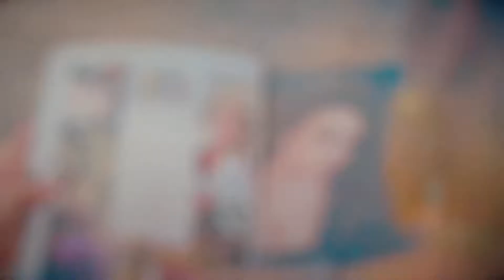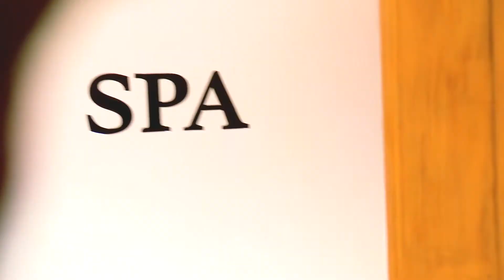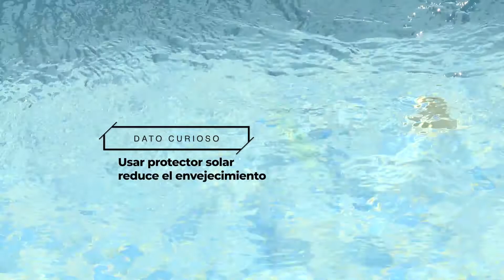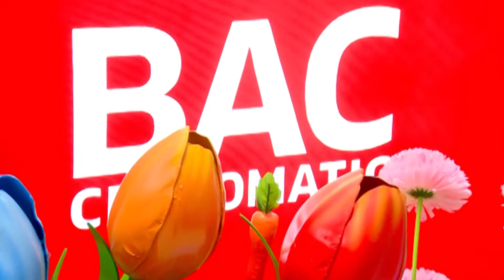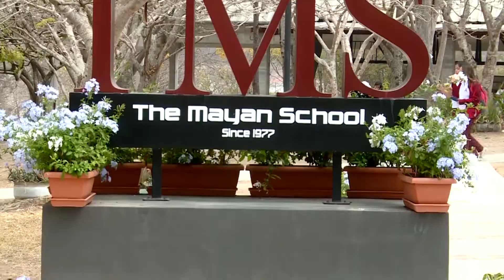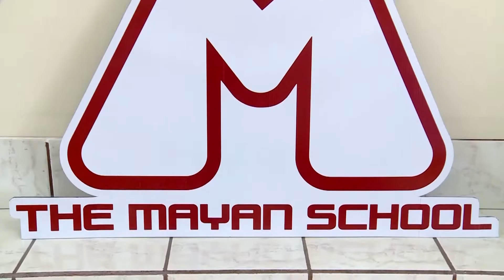CROMOSTV: Episodio 2 - Temporada IV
CROMOSTV
Episodio 2 - Temporada IV

En este programa te presentamos lo último en tendencias y eventos más exclusivos. Acompaña a Keeley y Lucía al Hotel Real Intercontinental de Tegucigalpa donde nos enseñan todo lo esencial para tener una “staycation”. Además te llevamos a la apertura del Easter Village en Multiplaza donde tus pequeños podrán pasar un mágico momento rodeados de miles de sorpresas. Lucía nos lleva al making of de nuestra espectacular portada de abril con las fabulosas hermanas Karla y Carmen Lang. Ana, Lucía y Keeley te enseñan todo lo que necesitas para hacer una fiesta de primavera. También conoce el programa de estimulación temprana de The Mayan School.

¿Listos? ¡Comenzamos!